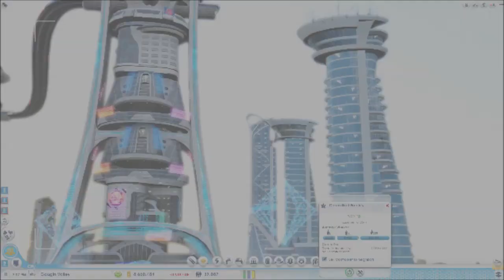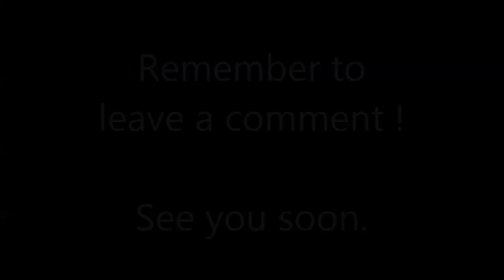Skye's SimCity Blog 5 - Cities of Tomorrow FREE GIVEAWAY !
Skye's SimCity Blog 5 - Cities of Tomorrow FREE GIVEAWAY ! ( SC5 CoT)

Soundtrack

End Titles Music:
Tobu - Candyland